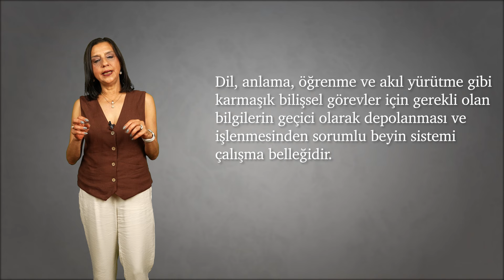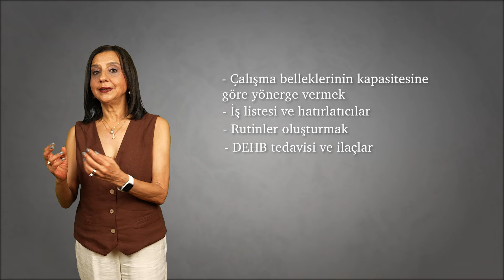Çalışma Belleği ve DEHB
Bellek yani hafıza öğrendiklerimizi, bilgilerimizi, deneyimlerimizi sakladığımız yer olarak tanımlanabilir. Bellekten bahsederken uzun süreli ve kısa süreli belleğin yanı sıra dil, anlama, öğrenme ve akıl yürütme gibi karmaşık bilişsel görevler için gerekli olan bilgilerin geçici olarak depolanması ve işlenmesinden sorumlu olan çalışma belleğinden bahsetmek gerekir. Bu videoda Prof.Dr. Bengi Semerci çalışma belleği nedir, ne işe yarar ve nasıl geliştirilir konusunda bilgi veriyor. Ayrıca DEHB olan bireylerde çalışma belleğine bağlı ortaya çıkan sorunları anlatıyor.